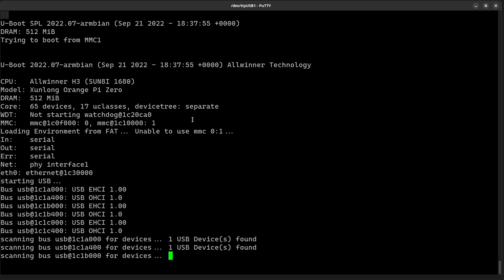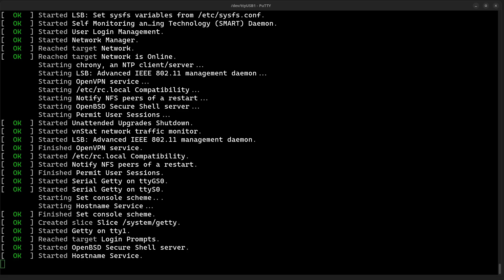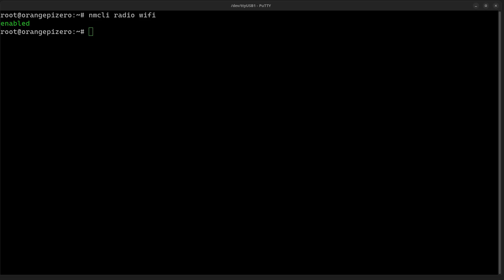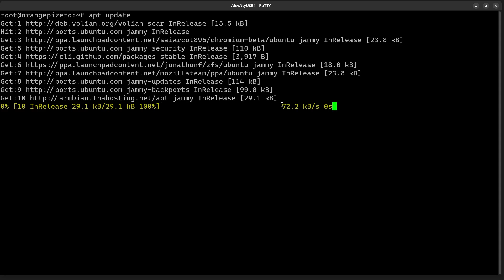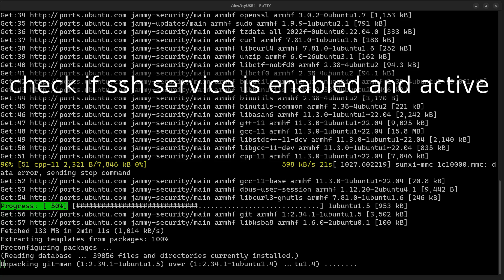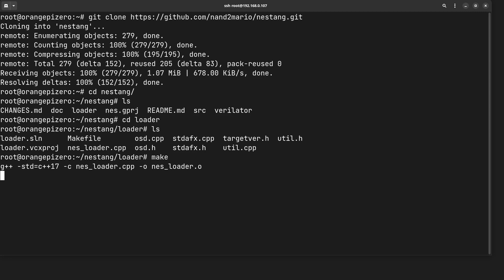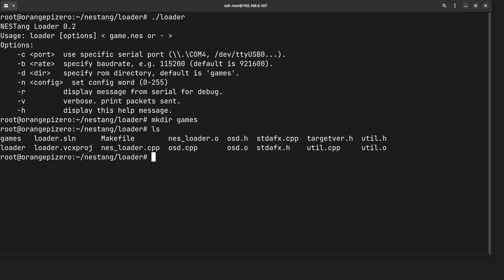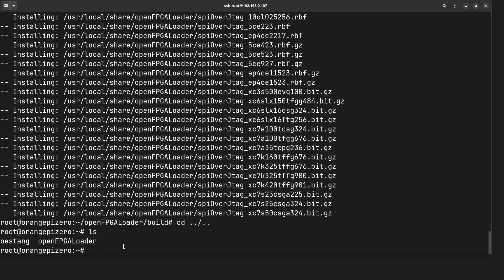Nestang + Orange Pi Zero #2 - Loader & openFPGALoader Compilation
Loader & openFPGALoader compilation for Orange Pi Zero 2 to use with nestang

Chapters:

0:00 Intro
1:12 GPIOs and USB pins for nestang
4:28 Armbian First Boot
7:29 Wifi network setup
8:29 Update + Upgrading packages
11:11 SSH connection
12:17 Neofetch output
12:40 Nestang Loader Compilation
14:32 openFPGALoader Compilation
16:03 Board ready to use!